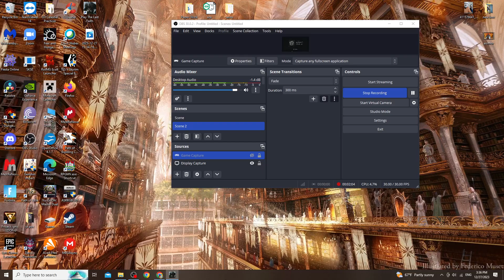Last Faith Giant Patron Bossfight